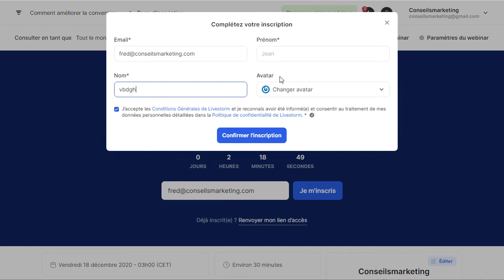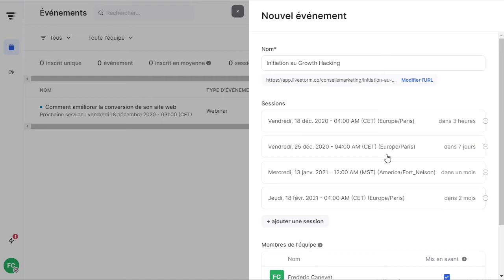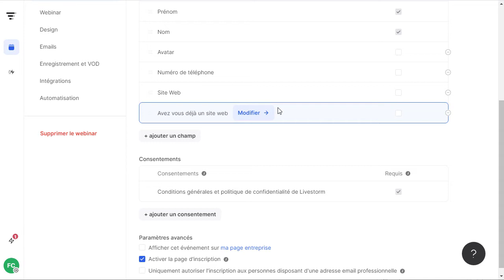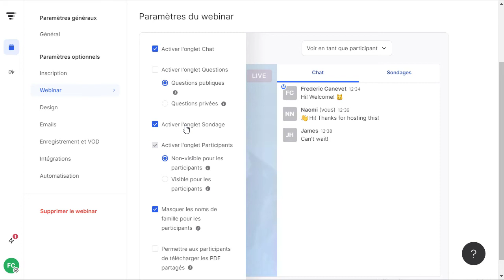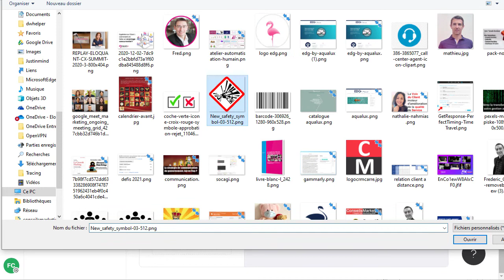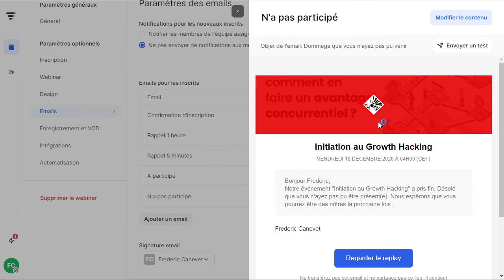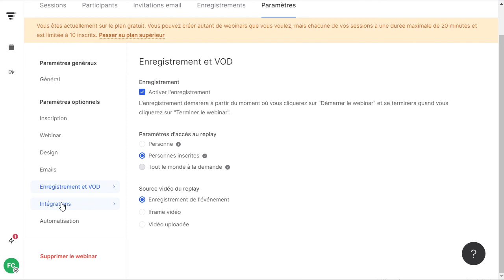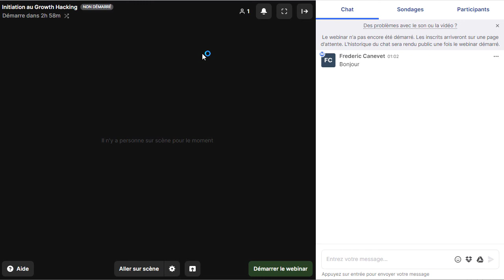Comment organiser un Webinar B2B - Tuto Livestorm